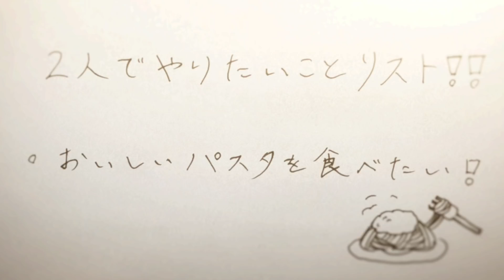主題歌はsumika!!「君の膵臓をたべたい 」が劇場アニメーション映画化！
小説家・住野よるのデビュー小説作品『君の膵臓をたべたい』。
2015年6月の刊行直後から大反響を呼び、現在では累計書籍発行部数が260万部を突破、昨年7月には実写映画も公開され大ヒットを記録。
衝撃的なタイトルからは予測できない「僕」と桜良の儚い物語が待望の劇場アニメーション映画として９月１日（土）全国公開となります。
豪華声優陣の共演も話題の本作ですが、主演の高杉真宙やLynnに加え、ヒロイン桜良を支える母親役に、女優の和久井映見が声優を務めることが決定。
この度解禁となった本予告では、楽しそうに高校生活を過ごす「僕」と桜良の姿と、登場人物たちが悩みや葛藤を抱え、感情を露にして泣き崩れる姿など、青春の煌めきや高校生らしい爽やかな一面とヒロインの「死」をめぐる切ない物語を予感させる内容になっています。
また、これまで解禁されていなかった「僕」と桜良が心を通わせるシーンが多く盛り込まれており、2人の関係性にも注目です。
さらに予告解禁にあわせて、今若い世代を中心に絶大な人気を誇るsumikaが作詞作曲を努めた主題歌「春夏秋冬」が解禁。
一瞬一時の青春の輝き、切なさが１曲に凝縮したような楽曲に仕上がっており、主題歌が感動的な物語を更に盛り上げてくれます。